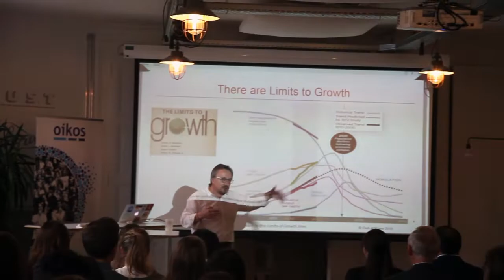oikos FutureLab 2018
The FutureLab 2018 took place in Geneva, Switzerland from 26 to 27 of October. The annual oikos conference brought together over 100 oikos members, partners and supporters to discuss sustainability issues affecting our world and explore opportunities for the integration of sustainability into economics and management curricula.